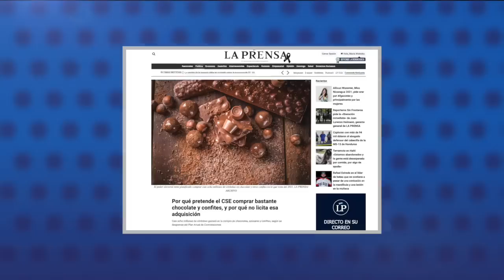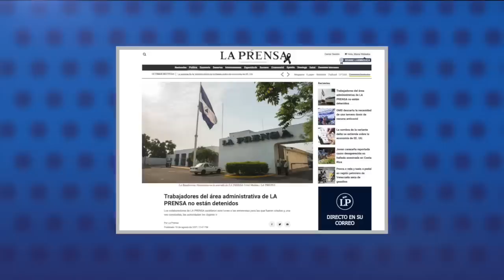FSLN abandona la COPPPAL para no ratificar los principios democráticos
1.- FSLN abandona la COPPPAL para no ratificar los principios democráticos.
2.- Padrón Electoral tiene 750 000 ciudadanos menos que en 2017.
3.- Policía libera a tres trabajadores de La Prensa, pero cita a cuatro más.